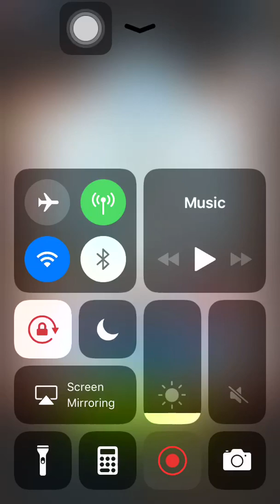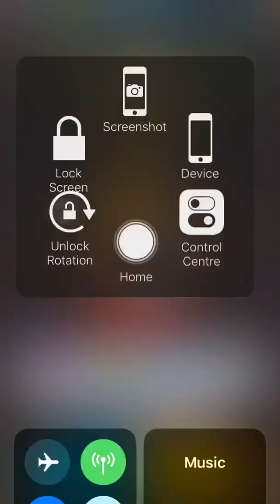Stage 284 Aggretsuko: Short timer Strikes Back! 烈子 Puzzle Gameplay